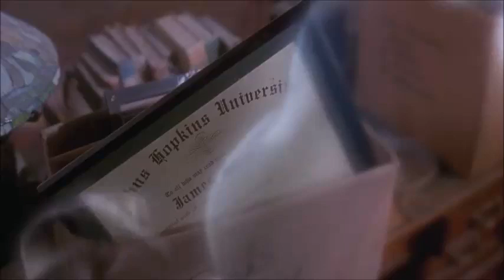Fievel (Casper) (Monaguebilly785 Human and Animal Style) part 12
Here's the twelveth part of Fievel (Casper)! Hope you'll enjoy!

Cast (so far):
Dr. James Harvey - Woody (Toy Story 1,2,3&4)
Stretch - Rita (Cliff Hanger)
Stinkie - Chel (The Road to El Dorado)
Fatso - Rozy (Hey Good Lookin')